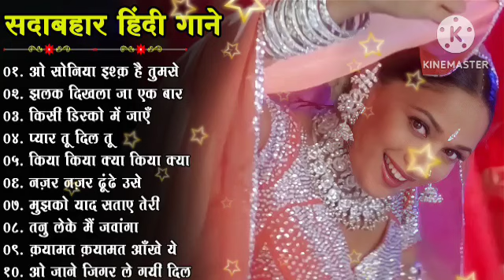हिंदी सदाबहार गाने ❤️ Evergreen Hit Songs 💞| 🌹अल्का याग्निक🌹 | उदित नारायण | evergreenhits Music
हिंदी सदाबहार गाने ❤️ Evergreen Hit Songs 💞| 🌹अल्का याग्निक🌹 | उदित नारायण | evergreenhits | Music Gallery

90's 80's Songs || सदाबहार गाने || Evergreen Songs ||Udit Narayan & Alka Yagnik Songs
80's70's90's सदाबहार हिंदी गाने अलका याग्निक सॉन्ग कुमार सानू गीत Purane Gane mp3 अलका याग्निक सॉन्ग
80's70's90's सदाबहार पुराने गाने Alka Yagnik Best Song @सानू गीत
गीत, मेरे दिल को छुआ भारतीय, Hindi sad song superhit, Kumar
Sanu Alka Yagnik Udit Narayan sad song अलका याग्निक उदित नारायण
अलका याग्निक वीडियो सॉन्ग, अलका याग्निक aur kya
अलका याग्निक aa jaana aa jaana, अलका याग्निक akhiyaan milaoon kabhi from raja
अलका याग्निक chand ke paar chal o
अलका याग्निक chunri
बॉलीवुडदर्द भरेगीत
bewafa songa
बॉलीवुडदर्द भरेगीत
अनुराधा पौडवालसदाबहारगाने
Mukesh Dard bharenagmegane
दर्द भरेनगमेगाने मुकेश
# सुपरहिट हिंदी गाने
सदाबहार पुराने गाने
बॉलीवुडदर्द भरे गीत
अनुराधा पौडवाल सदाबहार गाने
MukeshDard bharenagmegane
मुकेश के गाने
दर्द भरेगीत
टर्ट भरनगमेगानेमकेश